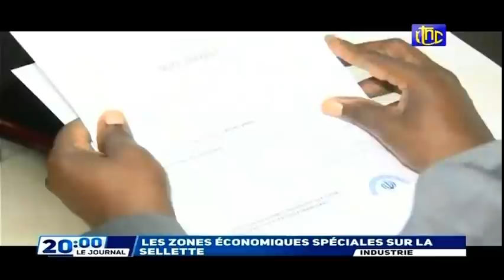🔴RDC : LE CHEF DE L'ETAT FELIX TSHISEKEDI QUITTE BRUXELLES CE SOIR POUR KINSHASA